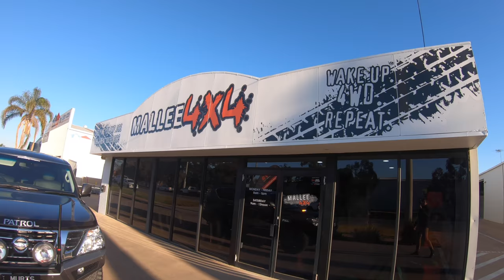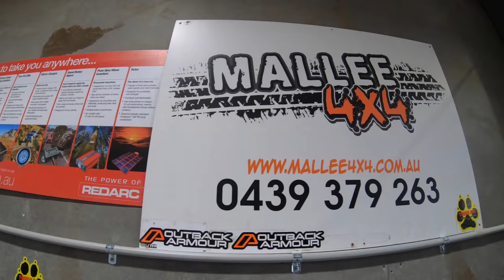FABWITZ 5 INCH STAINLESS SNORKEL INSTALL! || INDUCTION SOUND AND BIG DESERT 4WD ACTION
We have finally fitted a snorkel! After looking around for a long time we finally found the 5 inch Stainless from Fabwitz Industries and are stoked with the outcome. Check out the highlights from the install and a bit of action from Big Desert! Follow our adventures on instagram @travelling.campers